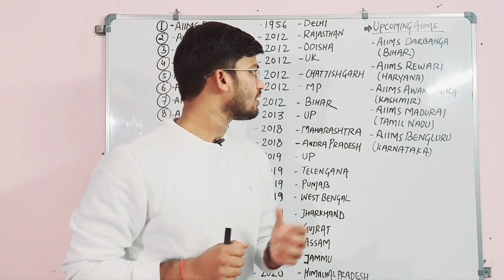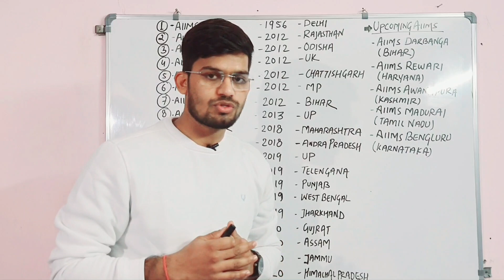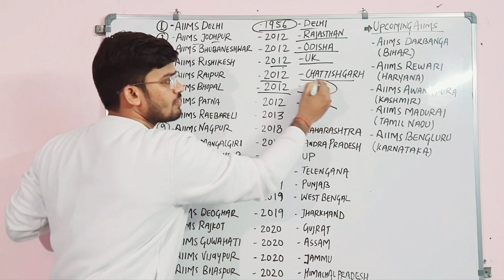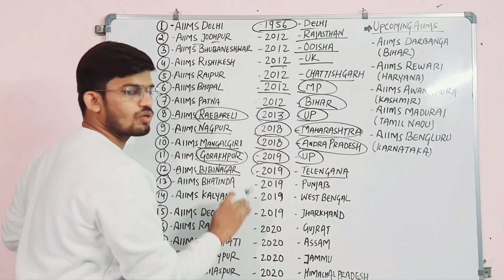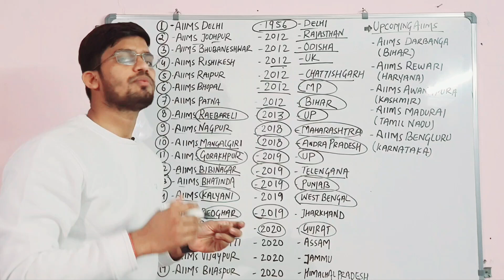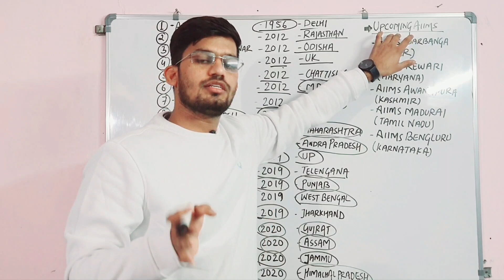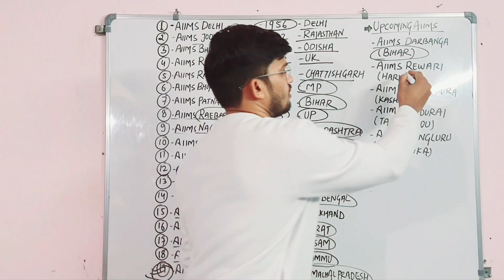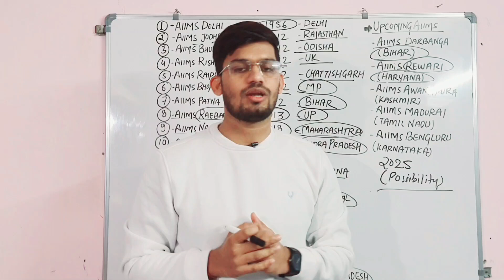All over India मैं कितने AIIMS HOSPITAL हैं || कितने Running और कितने Upcoming हैं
total Aiims hospital in india.
total working aiims hospital in india.
Aiimshospitalranking.
bharat mai kitte hospital hai.